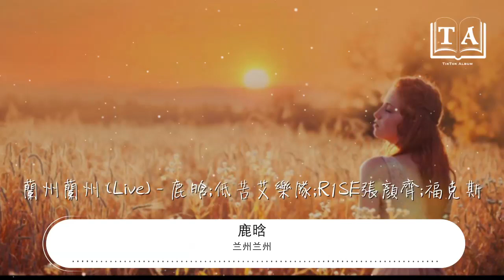蘭州蘭州 - 鹿晗『我的歌詞裏寫的都是家鄉的故事』【動態歌詞Lyrics】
鹿晗

00:00 蘭州蘭州 (Live) - 鹿晗;低苦艾樂隊;R1SE張顏齊;福克斯
00:18 原唱：低苦艾樂隊
00:22 詞：劉埜
00:23 曲：低苦艾樂隊
00:23 你走的時候
00:25 沒有帶走美猴王的畫像
00:32 說要把他留在花果山之上
00:40 行囊裏只有空空的酒杯
00:44 和遊戲機
00:49 門外金沙般的陽光它撒了一地
00:55 蘭州 總是在清晨裏出走
01:04 蘭州 夜晚溫暖的醉酒
01:12 蘭州 路的盡頭是海的入口
01:20 腳踏過八千里 駕良駒
01:23 馳騁自北方的狂野
01:24 看那艱鉅的征途
01:26 開始奔赴 自謀生路
01:27 阻擋我霸業的一一根除
01:29 遙望西邊 青天一行白鷺
01:31 振胸膛 懷志的鴻鵠
01:33 莫再躊躇 定要收服
01:34 出奇制勝的軍師
01:35 一同贏下官渡
01:37 大丈夫能屈能伸
01:39 明槍暗箭 亦假亦真
01:41 不曾泯滅過內心的熱忱
01:43 奈何我周遭四處是偏門
01:45 從未想過得罪人
01:47 可旁人一昧再冒犯我
01:49 故寧可我負天下人
01:51 再不願天下人負我
01:53 沒成年的時候總是想要離開家鄉
01:55 想要逃離熟悉
01:56 逃離管着我的家長
01:57 從此宣佈此時可以
01:58 展翅進行翱翔
01:59 我的眼前只有未知
02:00 新鮮的夢想
02:01 直到有一天我也開始長大
02:03 回憶是公園裏蓮花池旁躺下
02:05 最愛的啤酒
02:06 十幾年 也沒有漲價
02:07 突然發現我的城市
02:08 真的也很想他
02:09 五小區火鍋店
02:10 日夜在做生意
02:11 光電路學校學生
02:12 在好生學習
02:13 解放碑十八梯商圈在隔壁
02:15 江北的九街耍娃兒些走起
02:17 周圍的飛鳥也
02:18 會在樹杈築巢
02:19 釋放的人羣沿江長江黃河舞蹈
02:21 成年人的標誌不是
02:22 離開家遠航
02:23 成年人的通病是忘不了故鄉
02:25 蘭州 總是在清晨出走
02:33 蘭州 夜晚溫暖的醉酒
02:41 蘭州 路的盡頭是海的入口
02:50 我的歌詞裏寫的都是家鄉的故事
02:52 如果喜歡這首音樂
02:53 那就循環播放
02:54 我的歌詞裏寫的都是家鄉的故事
02:56 如果喜歡這首音樂
02:57 那就循環播放
02:58 我的歌詞裏寫的都是家鄉的故事
03:00 如果喜歡這首音樂
03:01 那就循環播放
03:06 蘭州